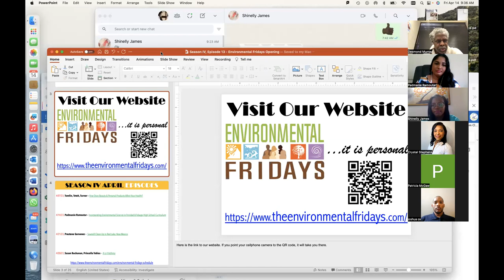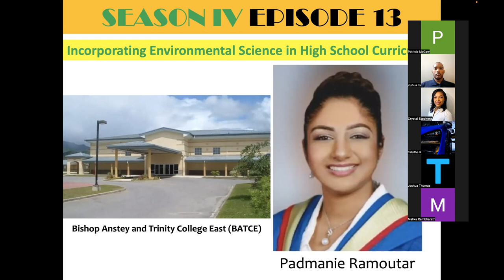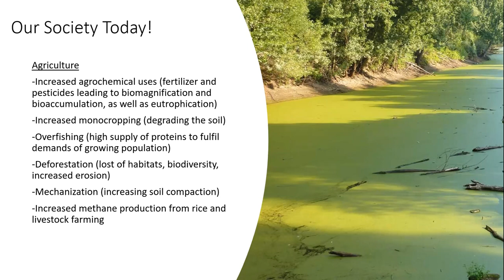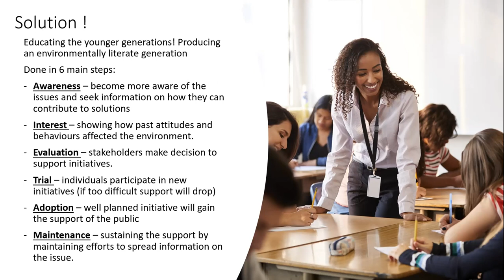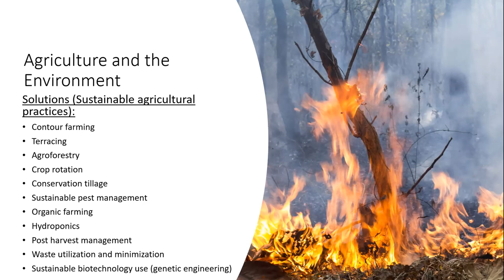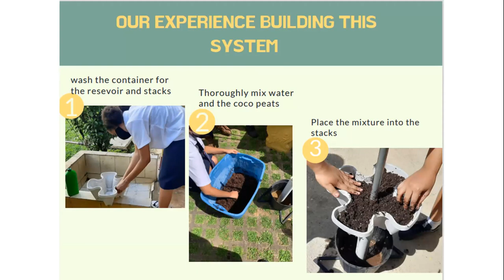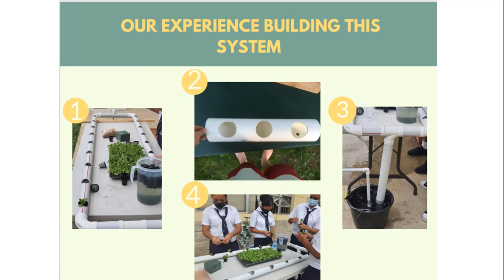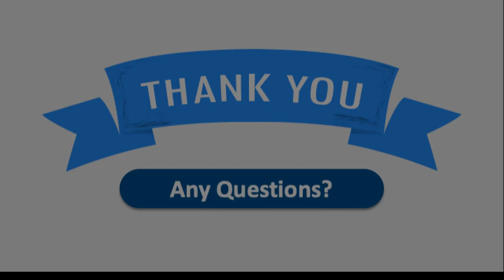EF IV, Episode 13 - Incorporating Environmental Science in High School by Padmanie Ramoutar